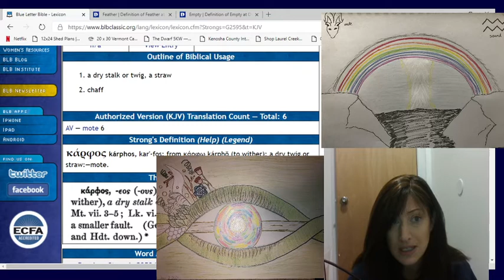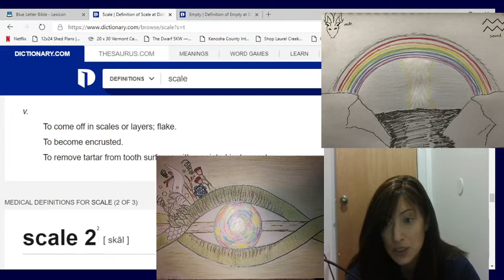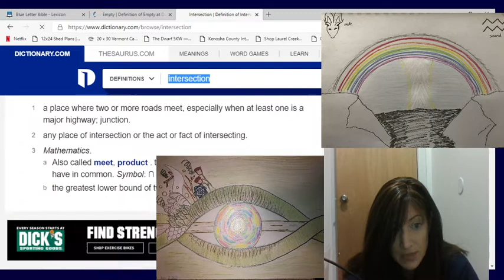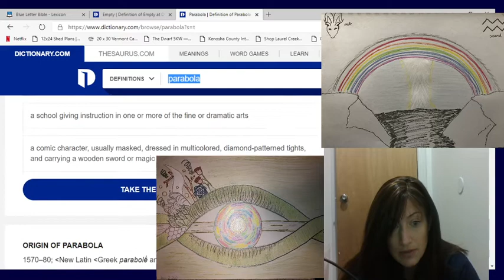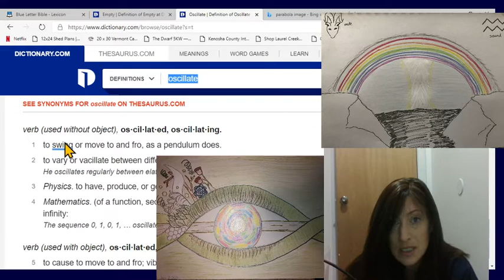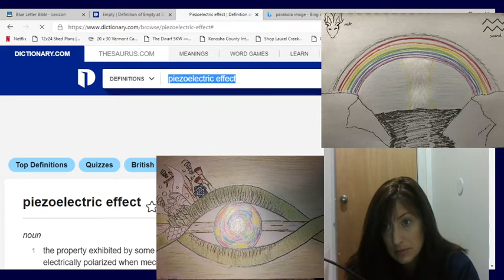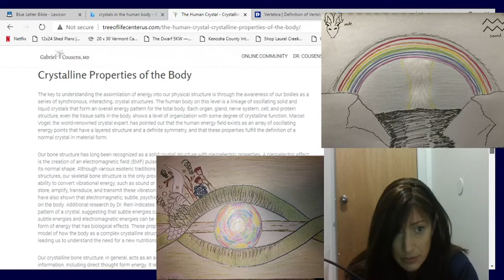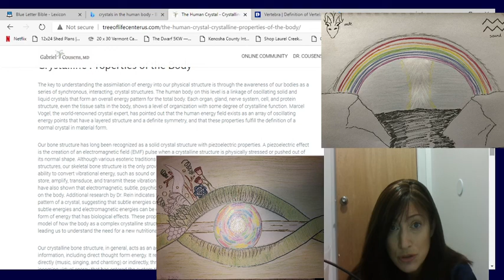Keepers of the Scales of Time, Crystals of Time, Fountain of Youth; Amazing Spiritual Energy Read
Please see my previous videos for more information on these pictures!
There are elements in the human body that act similarly to the structures of crystals. We know there are energy centers in the body called chakras. When each chakra is "open" it is oscillating at a perfect rate, keeping time.
Crystals
Gemstones
Energy Centers
We are the keepers of time. With this information we are timeless.
Books by Anna Grace can be found Amazon.com at:
The Narrow Path to Enlightenment: The Jesus Perspective
Baptism: The Journey Into Death
Jesus Law
So You Think You Know Jesus
Where the Devil Hides
Gay: What Does the Bible Really Say?
An Alternative Apocalypse